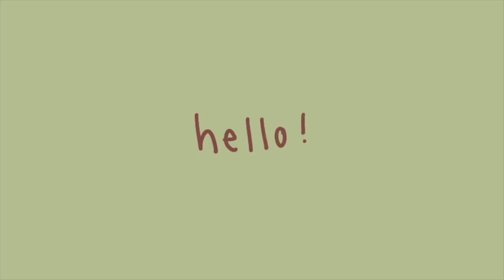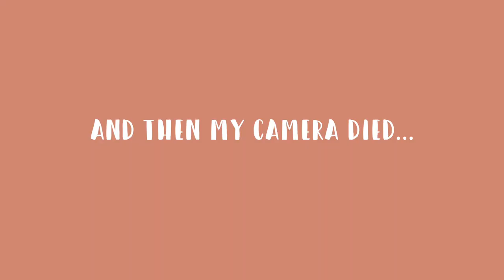A FEW DAYS IN MY LIFE | trying polygel nails for the first time, enjoying the weather, doing chores!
did you miss me? hoping to be back for real this time! starting off with a vlog of a few days in my life! i got a new polygel nail kit in the mail from amazon and decided to try it out for you!
if anyone has any tips for how to get polygel nails to stay on and stick to your nails better please let me know!